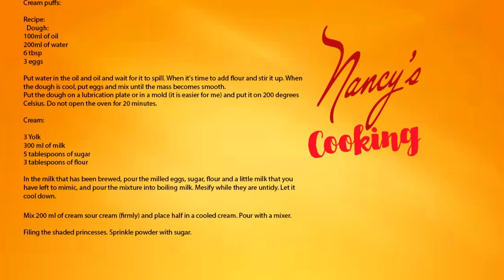Simple and Easy Cream Puffs - Profiterole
Ingredients:

 donuts: 100 ml oil 200 ml water 6 tablespoons white flour 3 eggs cream: 3 egg yolks 300 ml milk 3 tablespoons sugar 3 tablespoons flour 1 vanilli sugar 200ml cream.

Put water, oil and a little salt (to the top of a spoon) to spin. Remove from the ringleader, add flour and baking powder, mix. When it cools, add the eggs one by one and mix with a sword.
When a smooth dough is formed, fill the spec.
I'll put some donuts, with a spacing (because they grow a lot), in a platter, lubricated or coated with baking paper.
Bake for 15-20 minutes in oven heated to 180 C. Reduce temperature (up to 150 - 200 C), but do not open the oven.
Put the fil in the syringe. Well chilled donuts cut and fill. Enjoy the taste!

Hi, my name is Nancy. My Nancy's Cooking channel is adapted to the young people who are just learning to cook. Dishes that are easy, not very expensive and of course cheap will be shown here.